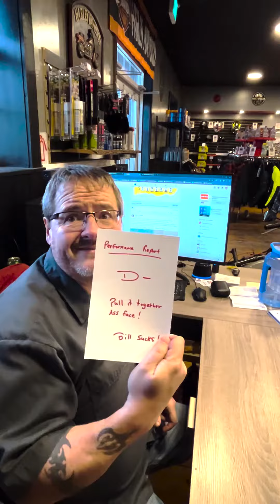Performance Review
Danny's new title of Director of HR isn't going as planned... well not for Bill anyway.